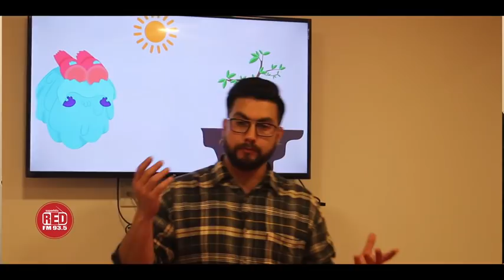May i come in Sir...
Smart Class.. Dnt be late 😂😂